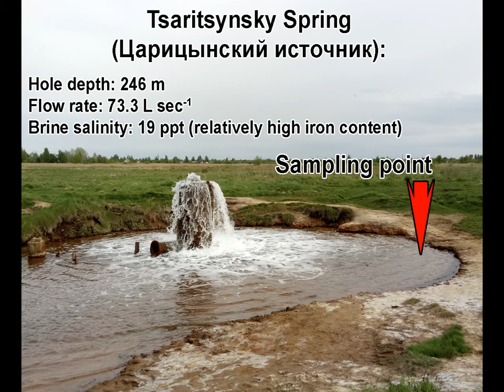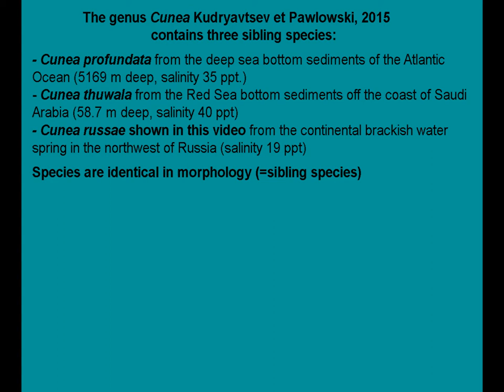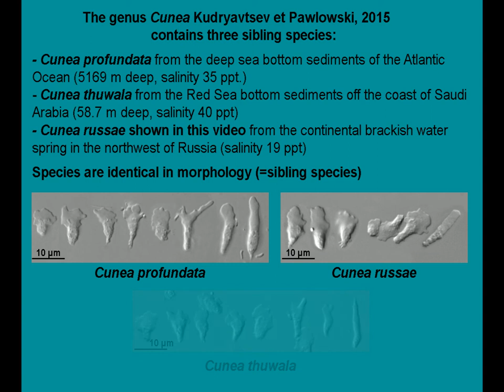Cunea russae Kudryavtsev et Volkova, 2020. Strain RUS17.3B.2 (RC CCMAm 0458)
Taxonomic assignment: Amoebozoa: Discosea: Dactylopodida: Paramoebidae
This is the third cryptic species of the genus Cunea Kudryavtsev et Pawlowski, 2015. The previous two were isolated from the oceanic benthos (Western Atlantic Ocean, 5 km deep, and the Red Sea, ca. 59 m deep). By contrast, Cunea russae originates from the continental brackish-water habitat - Царицынский источник ("Tsaritsynsky Spring"), a fountain of underground brackish water (19 ppt) on the territory of the town of Staraya Russa (Старая Русса), Novgorod Region, northwest of Russia. What is really unique, is that this species shows no morphological differences from its marine counterparts (hence, "sibling species").

Primary reference: Kudryavtsev A, Volkova E (2020). Cunea russae n. sp. (Amoebozoa, Dactylopodida), another cryptic species of Cunea Kudryavtsev and Pawlowski, 2015, inhabits a continental brackish-water biotope. Eur. J. Protistol.,

Location: upper 1 cm of bottom sediments (sand with detritus) from Tsaritsynsky Spring (Town Staraya Russa, Novgorod Region, North-Western Russia); 57.98318N, 31.33482E.

Reference culture: RC CCMAm 0458; kept with the Resource Centre "Culture Collection of Microorganisms" (Research Park, St-Petersburg State University)

Imaging: Leica DM2500 upright microscope, Leica DFC495 video camera, 100x planapochromate oil immersion object lense with 1x camera adaptor, differential interference contrast.

Observation conditions: Amoebae picked out from the culture, placed on a coverslip in a drop of medium and allowed to settle in a moist chamber. Then the coverslip is placed on a slide with the sealing Vaseline border to prevent the preparation from drying out too quickly. The preparation is then placed on the microscope with the coverslip up. Observation starts immediately.